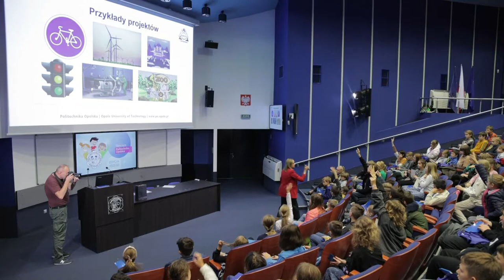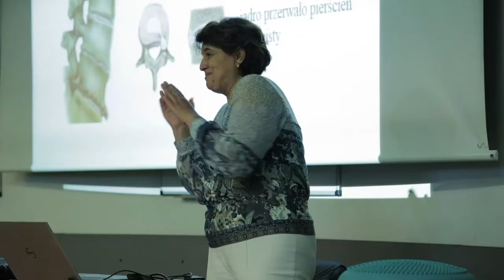15. edycja Dziecięcej Politechniki Opolskiej